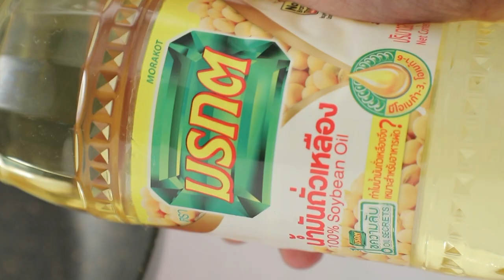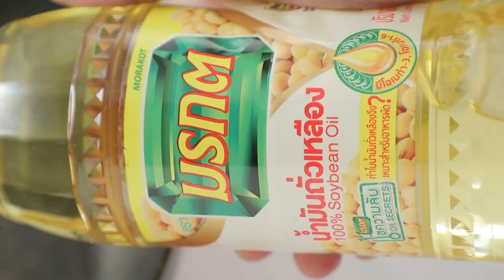พิชซ่าโทร์ส สูตรเด็ด ทำง่าย สไตล์ "อ.ยิ่งศักดิ์"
พิซซ่าโทสต์  (ผลิตภัณฑ์ น้ำมันถั่วเหลือง ตรามรกต)

น้ำมันถั่วเหลือง ตรามรกต (1)  2 ช้อนโต๊ะ
พริกฝรั่งสามสีหั่นเต๋าเล็ก   60 กรัม
เห็ดออรินจิหั่นเต๋าเล็ก   50 กรัม
ไส้กรอกหั่นเต๋าเล็ก   125 กรัม
ออริกาโนแห้ง    1 ช้อนชา
ขนมปังโทสต์    4 แผ่น
น้ำมันถั่วเหลือง ตรามรกต (2)  3 ช้อนโต๊ะ
เชดด้าชีสแผ่น    4 แผ่น
ซอสมะเขือเทศสำหรับหยอดหน้า
ผักสลัดรับประทานคู่ (ผักคอส กรีนโอ๊ค เรดโอ๊ค มะเขือเทศและพริกฝรั่งสามสี)

1. ใส่น้ำมันถั่วเหลือง ตรามรกต (1) ลงในภาชนะ นำขึ้นตั้งไฟ ใส่พริกฝรั่งสามสีลงผัดจนมีกลิ่นหอม ใส่เห็ดออรินจิและไส้กรอก ผัดให้เข้ากัน ปรุงรสด้วยออริกาโนแห้ง เกลือป่นเสริมไอโอดีนและพริกไทยป่น ผัดให้เข้ากันอีกครั้ง ปิดไฟ พักไว้ให้เย็น เตรียมไว้
2. นำส่วนผสมที่พักไว้จนเย็นลงในอ่างผสม ใส่ไข่ไก่ คนผสมให้เข้ากัน เตรียมไว้
3. วางขนมปังโทสต์ลงบนภาชนะ ใช้มีดกรีดขอบขนมปังทั้งสี่ด้านให้เป็นช่องสี่เหลี่ยม นำเนื้อขนมปังออก เตรียมไว้
4. ใส่น้ำมันถั่วเหลือง ตรามรกต (2) ลงในกระทะ นำขึ้นตั้งไฟ พอร้อน วางขอบขนมปังโทสต์ลงบนกระทะ ตักส่วนผสมไส้ที่เตรียมไว้ในช่องให้เต็ม วางเชดด้าชีสแผ่นทับด้านบน หยอดหน้าด้วยซอสมะเขือเทศ วางเนื้อขนมปังที่เตรียมไว้วางทับอีกที ใช้ตะหลิวกดให้ติดกัน ใส่เนยสดชนิดเค็ม จี่ให้กรอบทั้งสองด้าน
5. จัดพิซซ่าโทสต์ใส่ภาชนะ พร้อมเสิร์ฟ

▲Line @yingsakfood